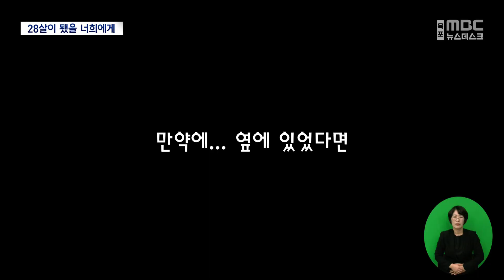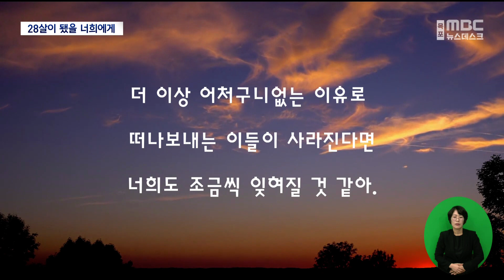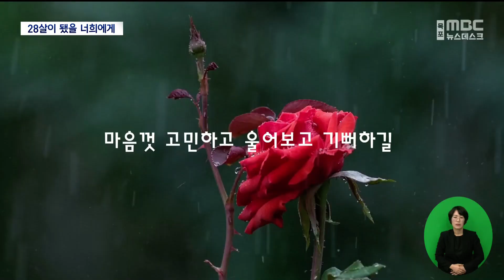"살았다면...28살이 되었을 너희에게"[목포MBC 뉴스데스크]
◀ 앵 커 ▶

10년 전 세월호 참사로

목숨을 잃은 304명 가운데

가장 많은 250명은 이제 막 18살이 된

고등학생들이었습니다.

살아있었다면 올해로 꼭

28살이 되었을 이들에게

문선호 피디가 편지를 전해왔습니다.

◀ 리포트 ▶

28살

깨지고 넘어지며 세상을 배울 나이

그 나이를 지나온 선배들의 조언

“괜찮아. 스물 여덟이면 아직도 어린데 뭘”

툭툭 털고 일어나 다시 시작하면 된다고...

어깨 툭툭 치며 다독이고 싶지만

우리의 위로를

전달할 수 없는 곳에 사는 너희들

만약에.. 옆에 있었다면

누군가는 꿈에 다가선 설렘으로

누군가는 꿈이 멀어진 아픔으로

밤잠 설쳤을 너희들

누군가는 유튜버가

누군가는 소방관이

또는 우리의 동료가 되었을 28살

어쩌면 예쁜 아기를 둔

부모가 되었을 수도 있었겠지

아직 너희를 놓아줄 수 없는건

10살을 더 먹었어도

벚꽃만큼이나 많았을 28살의 이야기들이

어찌하여 피어나지 못했는지

여전히 영문을 알 수 없기 때문이야

[만약에 ... 이것만 했었더라면]

[만약에..]

무수한 가정법만이

그보다 더 많은 아쉬움만이

너희들을 되살릴 수 있기 때문이야

너희를 떠나보내고도

여전히

[만약에... 이것만 했더라면...]

늦은 후회가 반복되기 때문이야

어떤 이들은 10년이나 지난 이야기

더 이상 하지 말자고 해.

그런데 망각은 일부러 할 수 있는게 아니더라

우리 곁에서 [도대체 왜?]라는

질문이 사라진다면

세월호도 조금씩 지워지겠지

더 이상 어처구니없는 이유로

떠나보내는 이들이 사라진다면

너희도 조금씩 잊혀질 것 같아.

기필코 오는 그날 드디어 우리 작별하자.

[만약에...했더라면...]이

사라진 그날

국화꽃이 필요 없어진 그날

너희가 서른, 마흔이 되기 전에

그날을 만나길,

그런 땅에서 28살 젊은이들이

하나도 빠짐없이

마음껏 고민하고 울어보고 기뻐하길

우리가 그들의 손을 잡고 일으켜 줄 수 있길

그날이 오면

누구의 부재도 없는

그날이 오면

우리 기쁘게 헤어지자.

적어도 그날까진

'다시 봄, 세월호를 기억합니다'